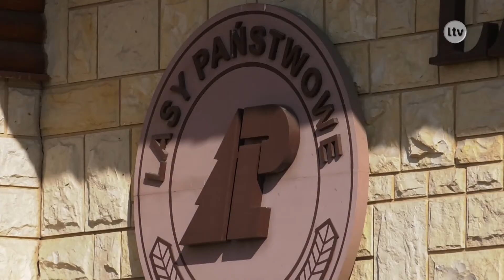Lokalna.TV OSTROWIEC i ŚWIĘTOKRZYSKIE: III Hubertus Ostrowiecki już w sobotę!